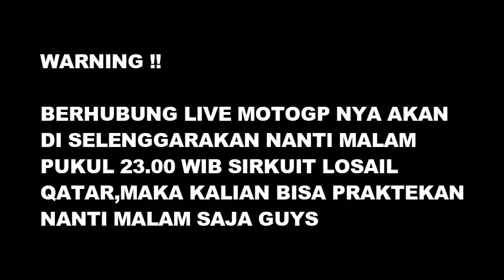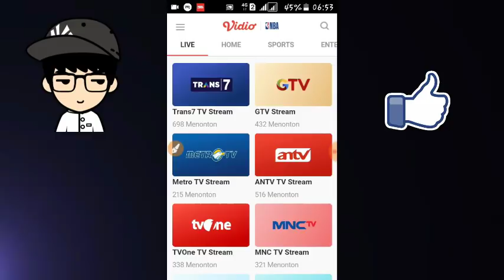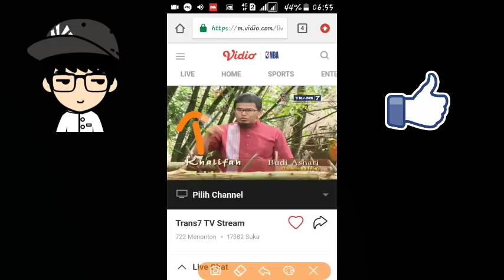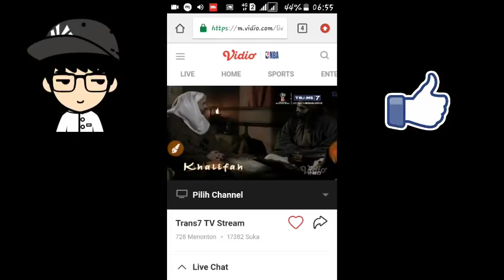CARA LIVE STREAMING MOTOGP 2018 DI TRANS 7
Oke guys !

Di video ini hanya akan memberikan tutorial mengakses live streaming motogp 2018 di trans7.

Selengkap nya simak video nya guys !